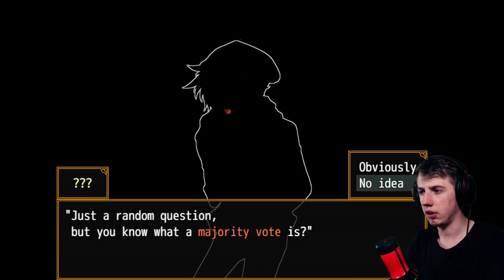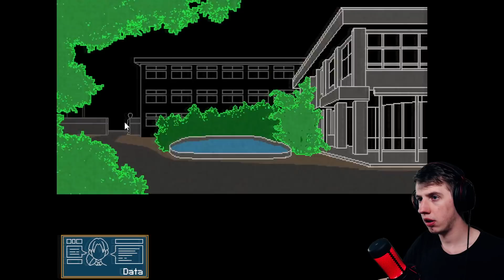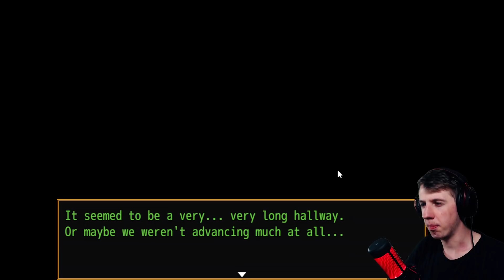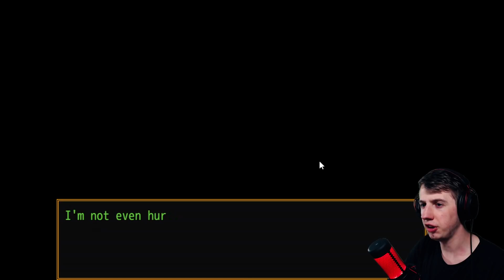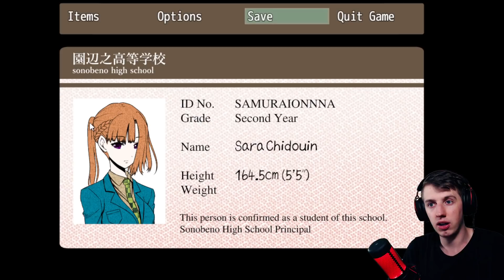PORYWAJĄCY POCZĄTEK - Your Turn To Die: Death Game By Majority (YTTD) [PL] [#01]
DODATKOWE TAGI:
Your Turn To Die PL
Your Turn To Die
Your Turn To Die Gameplay
Your Turn To Die Zagrajmy
Your Turn To Die Let's Play PL
Your Turn To Die Recenzja
Your Turn To Die Premiera
Your Turn To Die po polsku
Zagrajmy w Your Turn To Die
Your Turn To Die poradnik